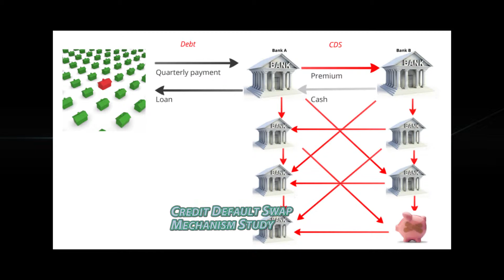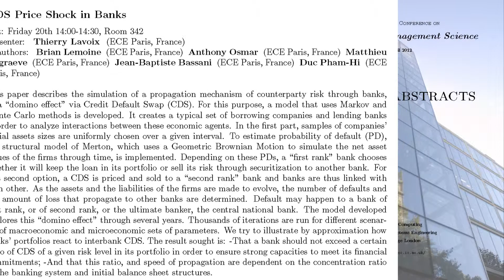I4 VIDEO 1153Counterparty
Choc de prix de CDS dans les banques

Emplacement: Vendredi 20 14h00-14h30, Salle 342
Présentateur: Thierry Lavoix (ECE Paris, France)
Co-auteurs: Brian Lemoine (ECE Paris, France) Anthony Osmar (ECE Paris, France)
Matthieu Degraeve (ECE Paris, France) Jean-Baptiste Bassani (ECE Paris, France) Duc Pham-Salut (ECE Paris, France)

Cet article décrit la simulation d'un mécanisme de propagation du risque de contrepartie à travers les banques, comme un «effet domino» par l'intermédiaire des Credit Default Swap (CDS). À cette fin, un modèle qui utilise les méthodes de Markov et de Monte-Carlo est développé. Il crée un ensemble de compagnies emprunteuses et de banques prêteuses dans le but d'analyser les interactions entre ces agents économiques. Dans un premier temps, des échantillons d'entreprises de tailles d'actifs initialisés suivant une loi uniforme sur un intervalle donné. Pour estimer la probabilité de défaut (PD), le modèle structurel de Merton, qui utilise un mouvement brownien géométrique pour simuler les valeurs nettes d'inventaire des entreprises à travers le temps, est mis en œuvre. Selon ces PD, une banque de "premier rang" choisit si elle conserve le prêt dans son portefeuille ou de vendre son risque par la titrisation à une autre banque. Pour cette deuxième option, un CDS est calculé puis vendu à une banque de "second rang". Les banques sont donc liés les unes aux autres. Comme les actifs et les passifs des entreprises évoluent au cours du temps, le nombre de défauts de paiement et le montant de la perte qui se propagent à d'autres banques sont déterminés. Un défaut peut arriver à une banque de premier rang, ou de second rang, ou le banquier ultime, la banque centrale nationale. Le modèle développé explore cet «effet domino» pendant plusieurs années. Des milliers d'itérations sont organisés pour les différents scénarios de séries macroéconomiques et microéconomiques paramétrés. Nous essayons d'illustrer par approximation la façon dont les portefeuilles des banques réagissent aux CDS interbancaires. Le résultat recherché est le suivant:
- Qu'une banque ne doit pas dépasser un certain rapport de CDS d'un niveau de risque donné dans son portefeuille afin d'assurer de fortes capacités à honorer ses engagements financiers;
- Et que ce rapport, et la vitesse de propagation dépendent du ratio de concentration du système bancaire et les structures initial des bilans.